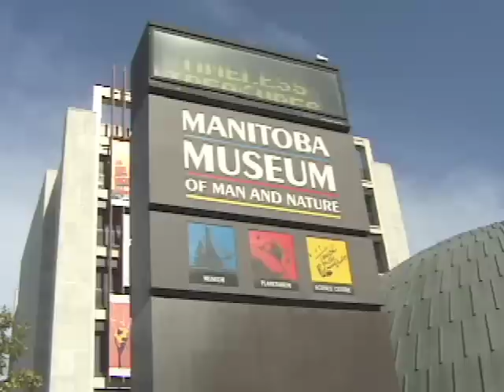Manitoba Museum, Canada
When you visit the Manitoba Museum in downtown Winnipeg, you will travel through millions of years and thousands of miles of geographic space in just a few hours. Study the traditional lifestyle of the indigenous Inuit and Chipewyan hunters, gatherers and fishers. The Grasslands Gallery shows how the colonies of early settlers, such as the Selkirk settlers and the Ukrainians, changed the character of the land.